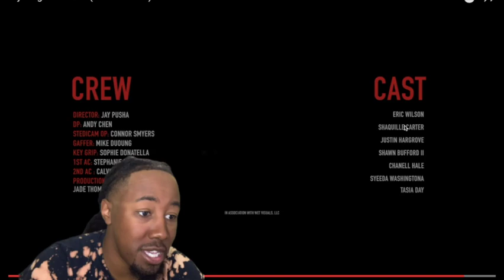THIS A MOVIE!! ZayBang - Bareface (Official Reaction Video)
ZayBang - Bareface (Official Reaction Video)